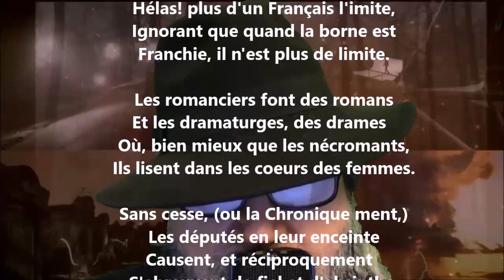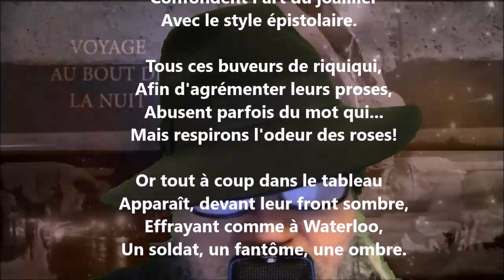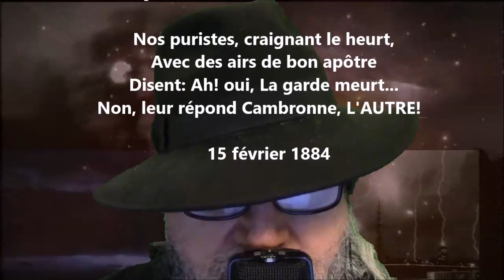Le mot - Théodore de Banville lu par Yvon Jean